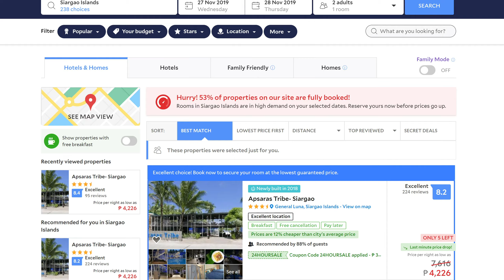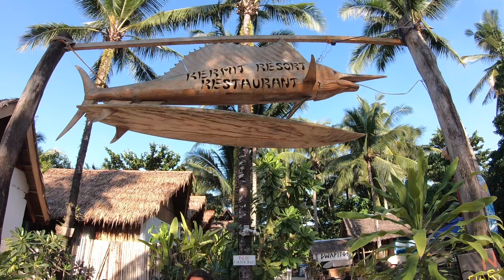Almira Cedeno and her pretty blue dressed friend in Asparas General Luna Hotel Siargao Philippines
The two girls had a fun trip to their beautifully decorated hotel room. 3 pillows per bed, nice shower and everything else was clean. Really good. But then they wanted to eat pizza. There was everything, but no pizza. Ubd the food they got was not very good. For Almira and her friend it was only a 4 out of 10. It doesn't always work perfectly, but Siargao is still worth a trip.